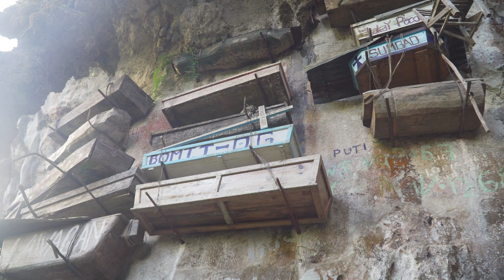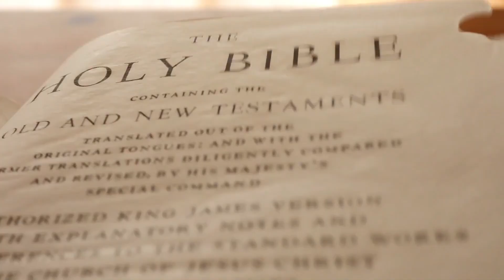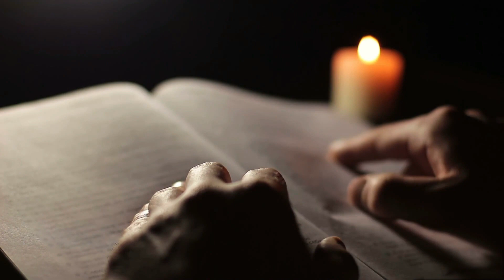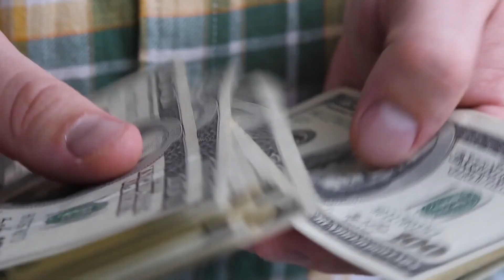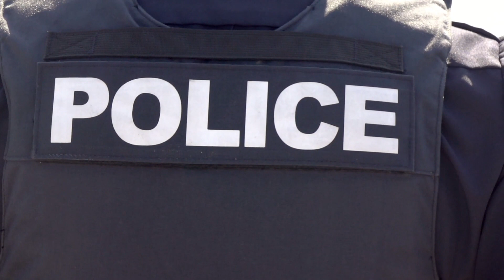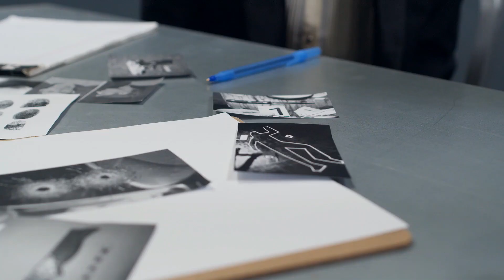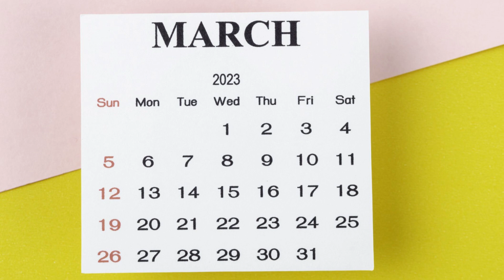VAMPIRE Cult | The Horrifying Crimes of Marcus Wesson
Welcome back to Rogue Darkness! In this episode we’ll be covering the horrific crimes of Marcus Wesson and his “vampire cult”. Marcus repeatedly brainwashed and abused his family members, fathering a mass amount of children from his own blood relatives.This episode is very graphic and is meant for mature audiences only. Listener discretion is strongly advised.